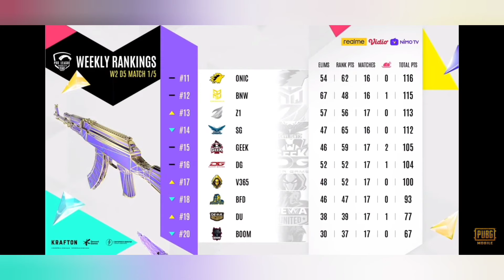Klasemen PMPL ID Spring Week 2 Day 5 || Overall Rank Match 1-5 PMPL ID Spring 2022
Klasemen match 1-5 PMPL ID Spring Week 2 Day 5
Overall Rank PMPL ID Spring 2022